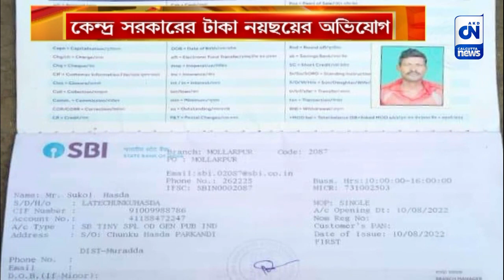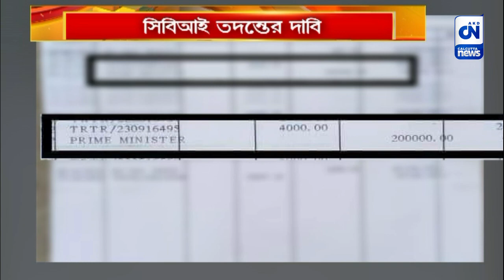কেন্দ্র সরকারের টাকা নয়ছয়ের অভিযোগ | CN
কেন্দের সরকারের টাকা নয়ছয় করছে রাজ্য সরকার, এমন অভিযোগ নতুন নয়। এবার হাইকোর্টে টাকা নয়ছয়ের বিরুদ্ধে জনস্বার্থ মামলা দায়ের । সিবিআই তদন্তেরও দাবি।